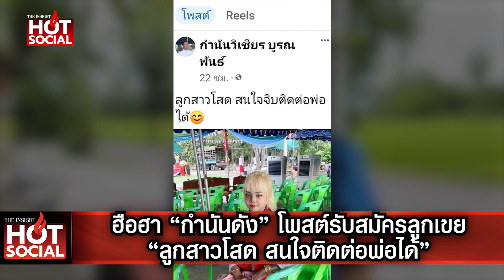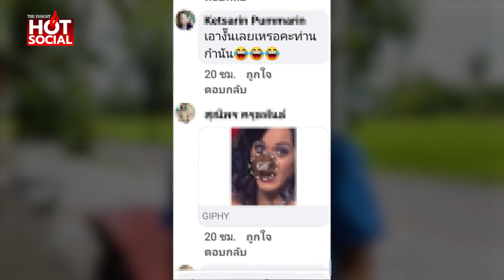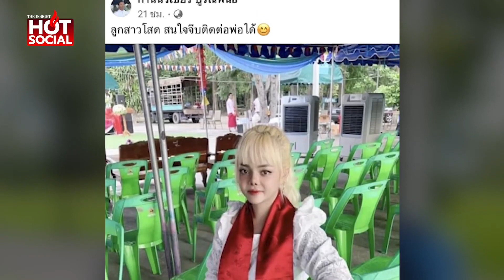ฮือฮา "กำนันดัง" โพสต์รับสมัครลูกเขย "ลูกสาวโสด สนใจติดต่อพ่อได้" | HotSocial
“กำนันดัง” โพสต์รับสมัครลูกเขย ระบุ “ลูกโสด สนใจจีบติดต่อพ่อได้” ไม่ต้องกลัว ไม่มีอิทธิพล